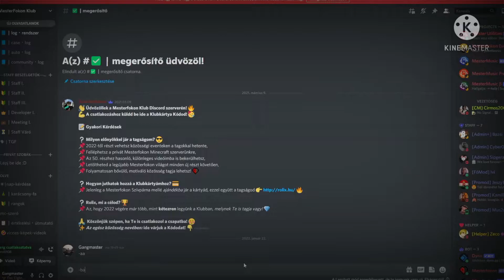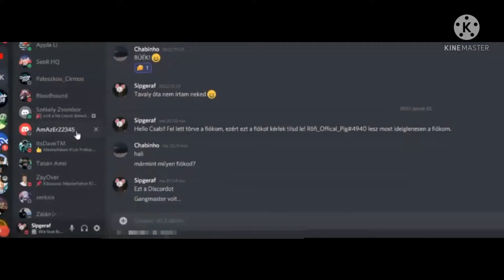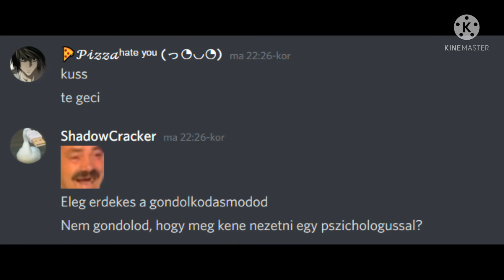Gangmaster bizonyíték videó (Privát adatok cenzúrázva)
Sub like
gépem teljes paraméterei:Operációs rendszer
 Operációs rendszer
 Windows 10 Pro 64-bit
CPU
 Intel Core i5 10400 @ 2.90GHz
 Comet Lake 14nm technológia
RAM
 8,00GB Szimpla-csatorna Ismeretlen @ 1329MHz (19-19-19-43)
Alaplap
 ASUSTeK COMPUTER INC. PRIME H410M-E (LGA1200)
Grafika
 Generic PnP Monitor (1360x768@60Hz)
 4095MBNVIDIA GeForce GTX 1650 SUPER (ASUStek Computer Inc)
Tároló
 223GB KINGSTON SA400S37240G (SATA-2 (SSD))
Optikai meghajtók
 ASUS DRW-24D5MT
Audió
 Realtek High Definition Audio
Audió
Telefonom:Huawei P20 Lite
Eredeti videó: